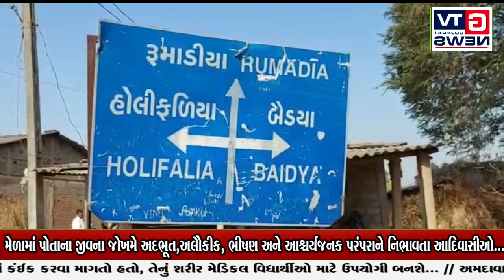છોટાઉદેપુર:- મેળામાં પોતાના જીવના જોખમે અદભૂત,અલૌકીક, ભીષણ અને આશ્ચર્યજનક પરંપરાને નિભાવતા આદિવાસીઓ.